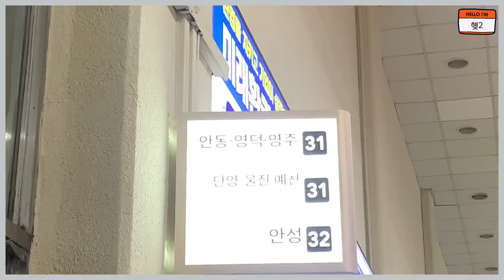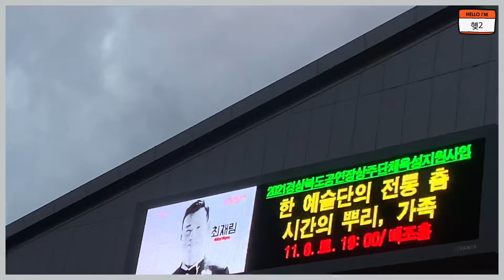[혲2's Vlog] 혲2의 안동 공연 출퇴근길 /뮤지컬 의상팀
안동 공연 출퇴근길
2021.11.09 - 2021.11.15